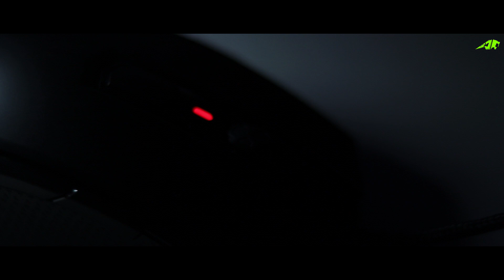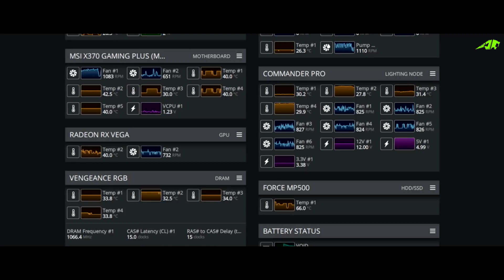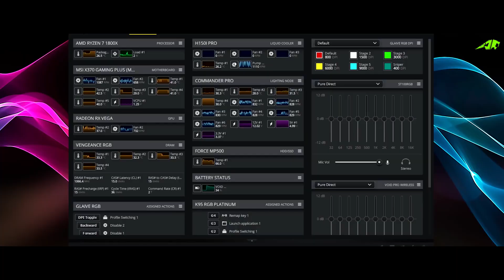CORSAIR M55 UNBOXING AND FULL REVIEW.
here is a link of the product if you are interested

you want to buy any thing plz use this link and give your hand to grow the channel ...😊 ...